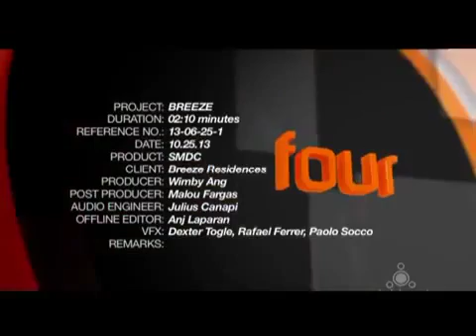SMDC Breeze Residences AVP CSG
We Have Free DAILY Tripping 9am and 2pm Pick up Point at SM MOa or Near Site.
You can also Call/text:

Smart/Viber

Ask US A Question by using hashtag on YouTube or Twitter

We are very happy to assists you!

PRC REBL Lic. No. 06628 and
HLURB Lic. No.00476

***Promos and Discount Applies Exclusive for Camel Shore Group Viewers/ Client Only.